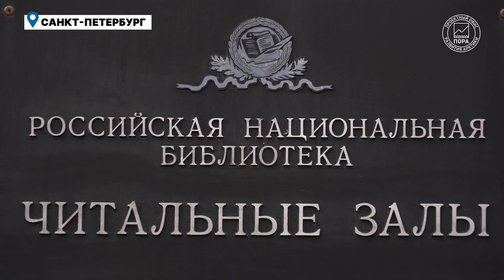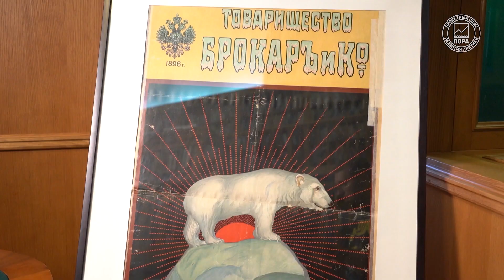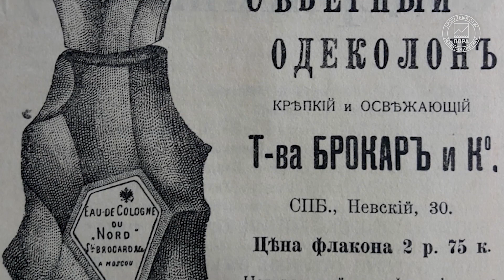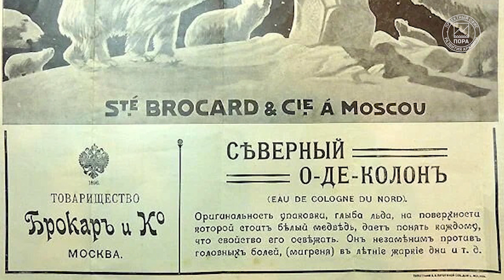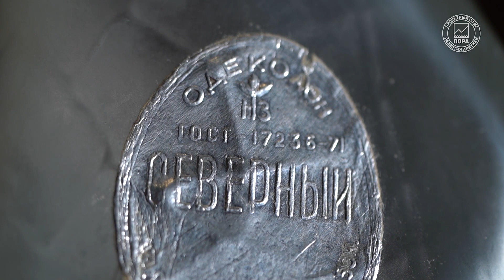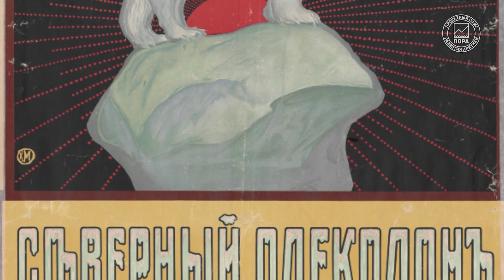Одеколон «Северный» Казимира Малевича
Что общего у Казимира Малевича и Арктики?

В начале ХХ века знаменитый парфюмерный дом «Брокар и компания» решил оседлать модную арктическую волну и создал одеколон «Северный». К разработке дизайна был привлечен Казимир Малевич, но его авторство было доподлинно установлено лишь спустя 100 лет. О творческом вкладе основоположника супрематизма в одеколон, который вошел в пятерку отечественных ароматов-долгожителей, смотрите в сюжете Проектного офиса развития Арктики (ПОРА) из выставочного зала Российской национальной библиотеки (РНБ).